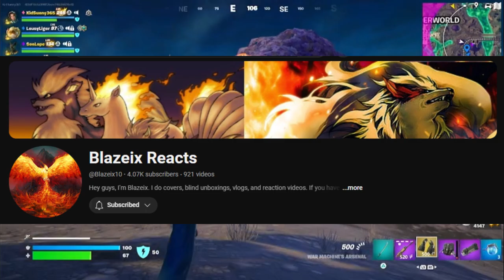We Played In The Rubius Icon Cup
On the 21st of September, me & @Blazeix10 participated in the Rubius Icon Cup. Here's how we did.

00:00 Introduction
00:52 Game 1
02:29 Game 2
03:05 Game 3
03:42 Game 4
04:32 Game 5
05:13 Game 6
05:38 Game 7
06:56 Game 8
08:12 Game 9
08:46 Game 10
09:30 Final Results/Conclusion